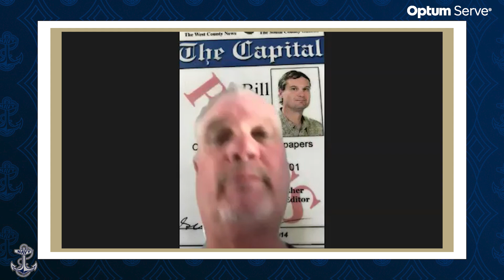Navy Football Head Coach Brian Newberry, Quarterback Tai Lavatai News Conference (Wagner)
Navy Football Head Coach Brian Newberry and senior quarterback Tai Lavatai look ahead to this Saturday's matchup with Wagner at Navy-Marine Corps Memorial Stadium.

Navy Football offers a unique game day atmosphere and pageantry that dates back to 1879. The Midshipmen enter their 143rd season of competition. On December 19, Director of Athletics Chet Gladchuk introduced Brian Newberry as the 40th head coach in program history. Newberry had served as defensive coordinator from 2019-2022.